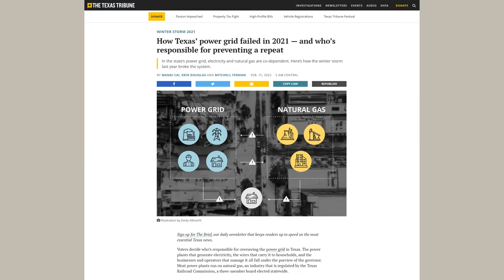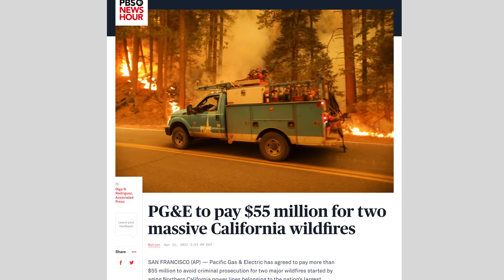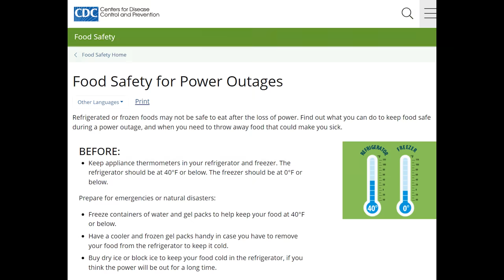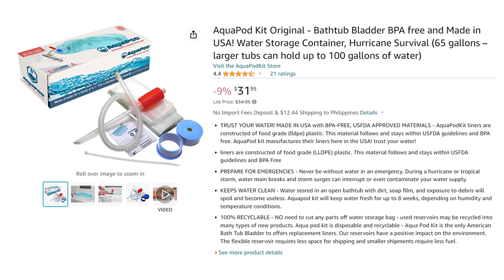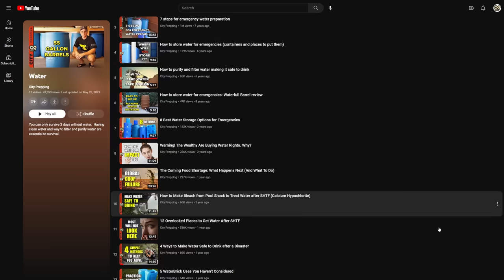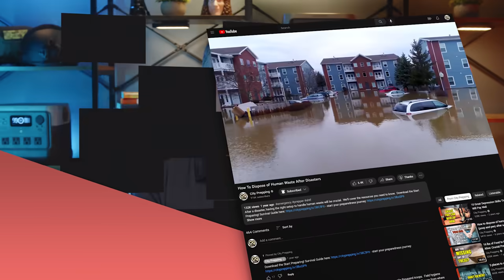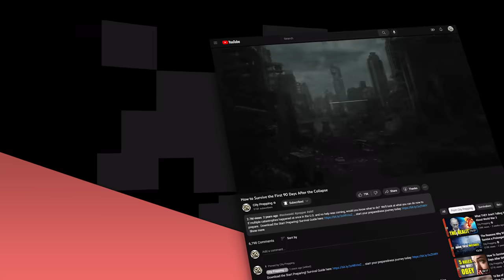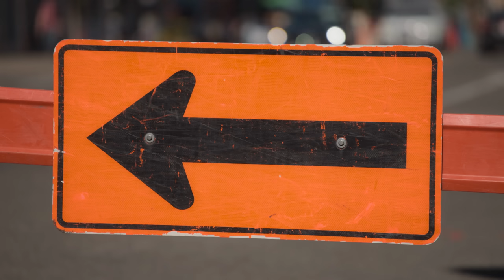Grid Down Collapse: A Timeline of Utilities Failing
When the grid goes down, what utilities will stop operating? And most importantly, how can you prepare for this? Download the Start Preparing! ... Start your preparedness journey